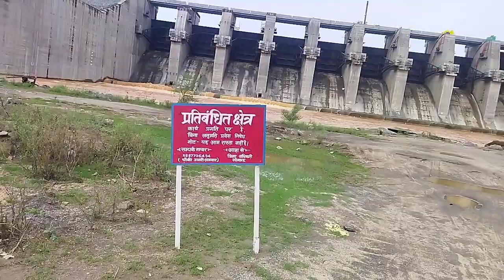1 जुलाई 2023 पानी कहां तक पहुंचा Amwar Dam Kanhar Nadi Bandh Sichai Pariyojna Sonbhadra U.P.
1 जुलाई 2023 पानी कहां तक पहुंचा Amwar Dam Kanhar Nadi Bandh Sichai Pariyojna Sonbhadra U.P.